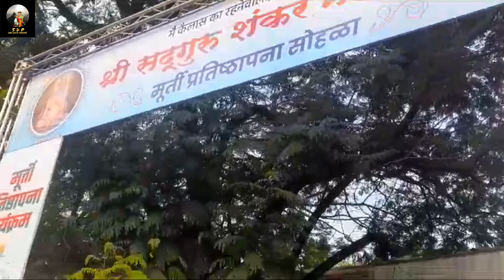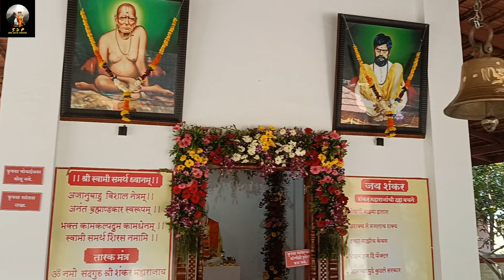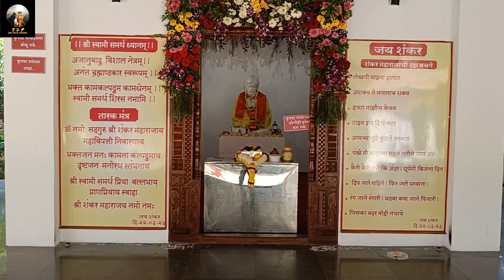मूर्ती प्रतिष्ठापन सोहळा | शंकर महाराज मठ कळवा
शंकर महाराज मठ मूर्ती प्रतिष्ठापन सोहळा कळवा ठाणे